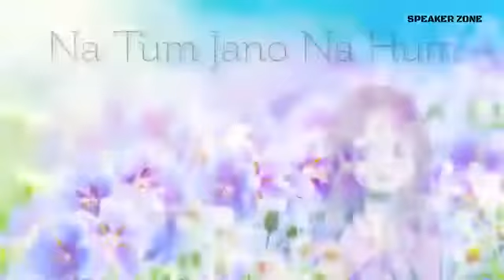Kyu machalta hai man remix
Good mood